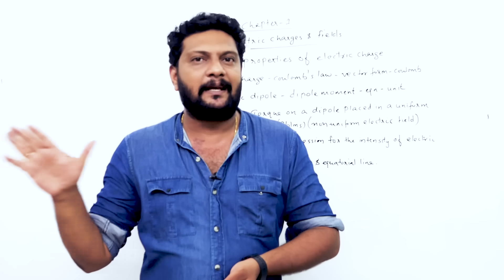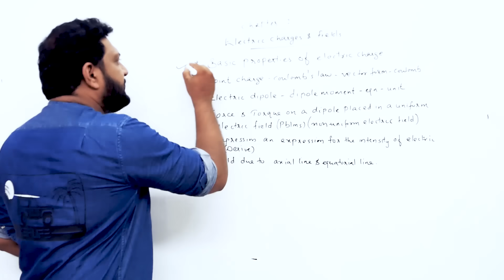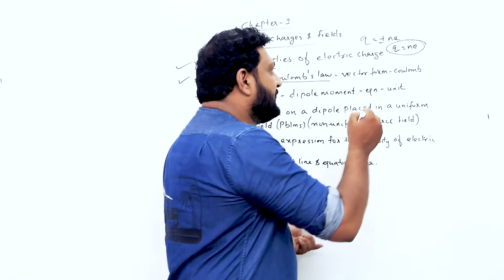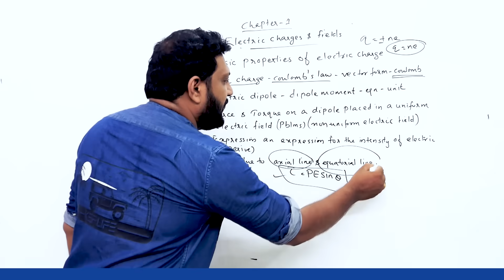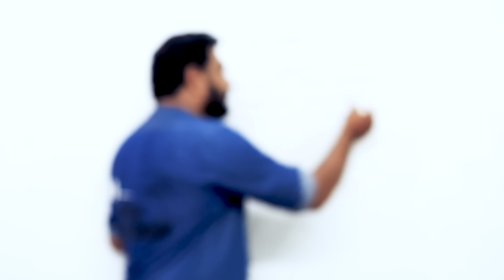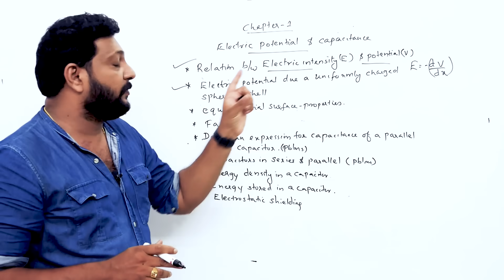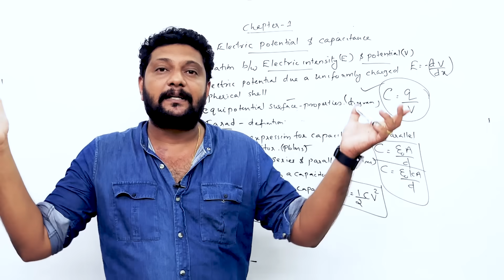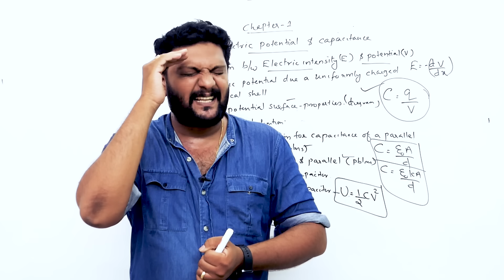Plus Two | Onam Exam | Physics | 35 മാർക്ക് ഉറപ്പിക്കാം! Sure Questions 🔥💯💪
Plus Two | Onam Exam | Physics | 25 Sure Questions 💯💯🔥 | ഫുൾ മാർക്ക് ഉറപ്പിക്കാം!! |  🔥💯💪